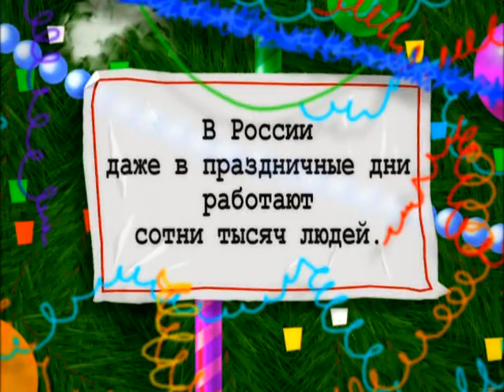В Городке - Серия 94, Новогодние дежурные